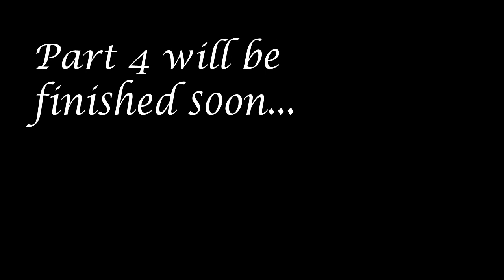My Massive Longest YinYangFan Error [Part 3]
Part 3 is finally here! Part 4 will be finished soon... It will premiere on the 17th of January, 2022, and 1:00 P.M.

Please read the description and my note 3 before commenting and give me some speeches!

Note 1: What can I make YinYangFan and Lassie say at 420th-411th Chance?

Predictions for Part 4:
Timer Reductions:
420-418 Chances: 150 Weeks
417-415 Chances: 145 Weeks
414-412 Chances: 140 Weeks
411 Chances: 135 Weeks
Backgrounds:
Magenta
Modes:
Unamused
Fonts:
Segoe UI
Actions Done:
417th Chance: Lassie types in the Secret Command [6]
413th Chance: Lassie replaces YinYangFan with NeedForSpeedish [7]

I can also do MEBEM759's BE Speech Giving Channel and stuff. (MediaEtherealBarneyErrorMaster759 (is back.)), Leighton Beale, Thomas Hager, @6890chris, @DaytonAnim735, @Crimsonsonic09, @OctaviusticXGM6237, @uploadafterytdeletesmyaccount9, @thevybergamer_, and @bradbartley2825's speeches on Part 4.